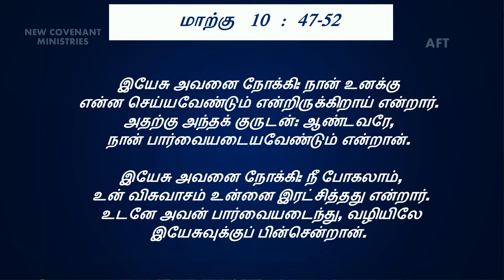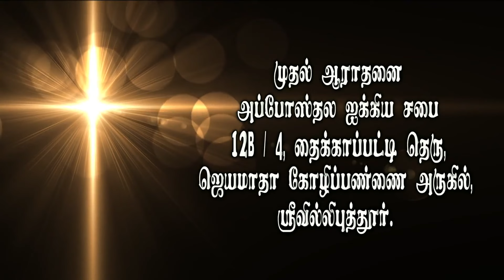சுதந்தரிக்கும் விசுவாசம் #01 - Faith that inherits #01 - AFT Tamil Christian Message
Address :
Apostolic Fellowship Church,
12B/4, Thaikkapatti Street,
Near Jeyamadha Poultry Farm,
Srivilliputtur – 626125

Bank           : State Bank of India
A/C Name : Ezra venkatesh
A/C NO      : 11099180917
Branch       : Srivilliputtur
ifsc code   : SBIN0000921